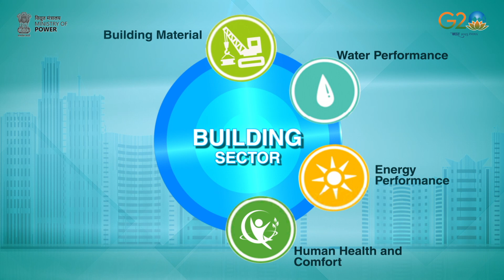Green Building| Eco-Friendly| Green Building Revolution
Are you planning to construct a residential or commercial building? Did you know a green building consumes 51 per cent less energy in non-air conditioned areas and 37 per cent less energy in air conditioned areas! Green buildings can play a significant role in India’s commitments to reach net zero emissions. Embark on this journey of transformation with smart green building design combined with the right building materials & water performance.